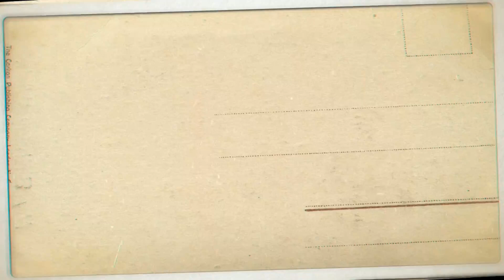Sleep Music with Natural Scenery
Focus on natural Landscape
Green is the Best Medicine for Mental Health
and also for refreshing mind

studies has shown that the green color is Very Good for your Eyes and Brain
see the beautiful nature scenery and listen a calm music

watch the waterfall natural beauty
you can use this music for studying

Beautiful Mountain view
soft and soothing music

Saqib's Music